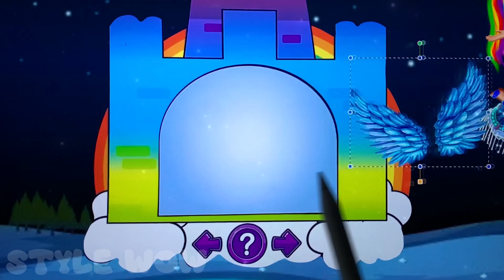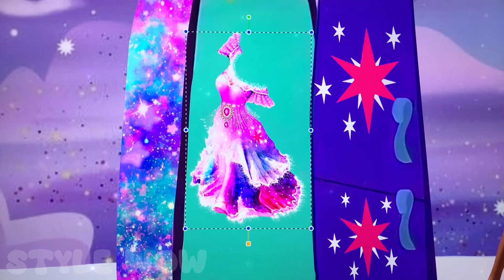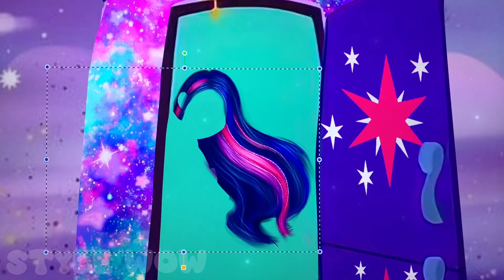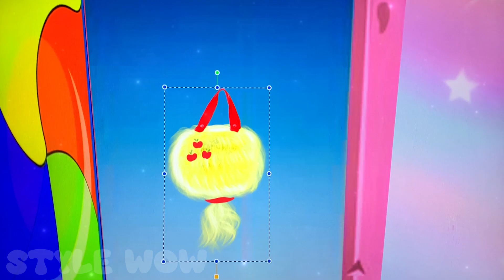NEW Fashions in MLP Twilight Sparkle, Rainbow Dash & Friends | Style Wow